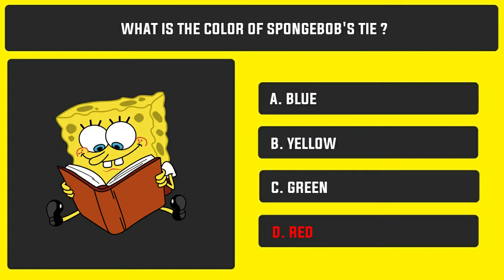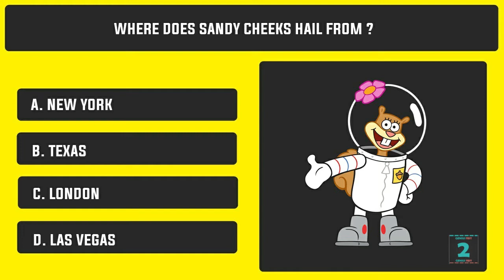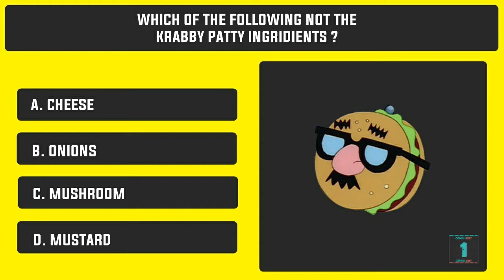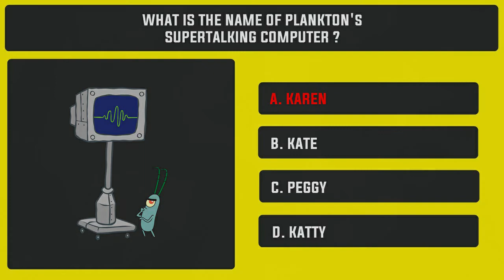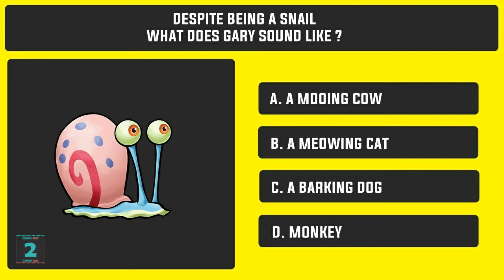Spongebob Squarepants Quiz - Only True Fans Can Answer!!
Spongebob Squarpants Quiz
Only A True Fan Can Answer
By Genius Test